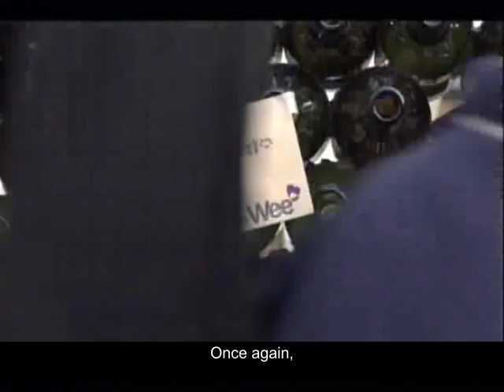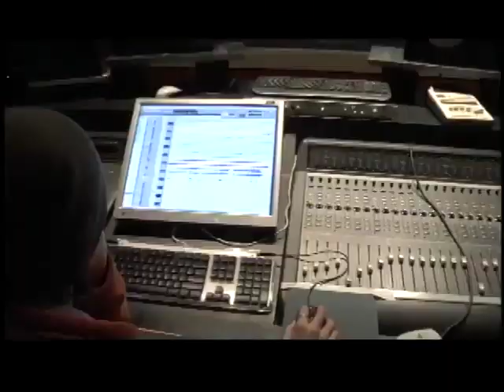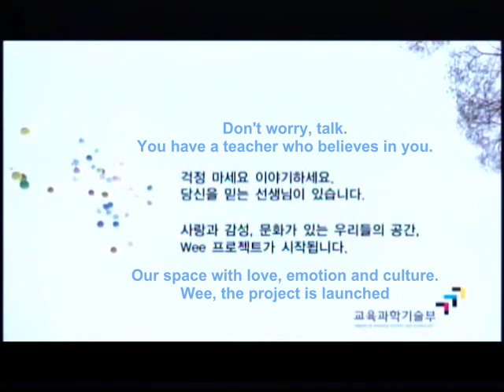[ENG SUB 🇬🇧] We Can Make It - Jang Geun Suk -Tim - Son HoYoung 장근석 チャングンソク Keun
2008 Charitable activities for education  [ENG SUB] We Can Make It - Jang Geun Suk -Tim - Son Ho Young
We + Education,  We + Emotion
This MV is made for the promotion of the education event by The Ministry of Education, Science and Technology - Republic of Korea
Jang Keun Suk Jang Geun-Suk JKS 장근석  チャングンソク Jang Geun Seok 张根硕  Чан Гын Сок チャン.グンソク

▬▬▬▬▬ comptes officiel JKS  ▬▬▬▬▬